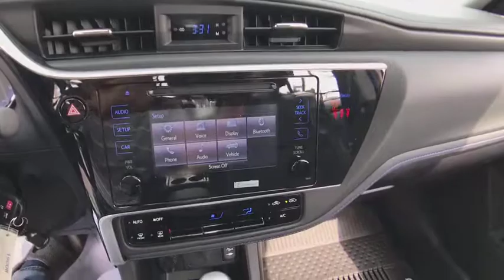2019 Toyota Corolla Countryside, Oak Lawn, Calumet city, Orland Park, Matteson, IL 19008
Classic Silver Metallic New 2019 Toyota Corolla available in Countryside, Illinois at Toyota on Western. Servicing the Oak Lawn, Calumet city, Orland Park, Matteson, IL area.

6941 South Western Ave.

Scores 35 Highway MPG and 28 City MPG! This Toyota Corolla boasts a Regular Unleaded I-4 1.8 L/110 engine powering this Variable transmission. Window Grid Antenna, Wheels: 17 x 7.0 Machined Alloy -inc: black painted accents, Variable Intermittent Wipers.* This Toyota Corolla Features the Following Options *Urethane Gear Shift Knob, Trunk Rear Cargo Access, Trip Computer, Transmission: Continuously Variable (CVTi-S), Transmission w/Driver Selectable Mode and Sequential Shift Control w/Steering Wheel Controls, Toyota Safety Sense P Forward Collision, Torsion Beam Rear Suspension w/Coil Springs, Tires: P215/45R17 All-Season, Strut Front Suspension w/Coil Springs, Steel Spare Wheel.* Stop By Today *You've earned this- stop by Toyota On Western located at 6941 S Western Ave, Chicago, IL 60636 to make this car yours today!